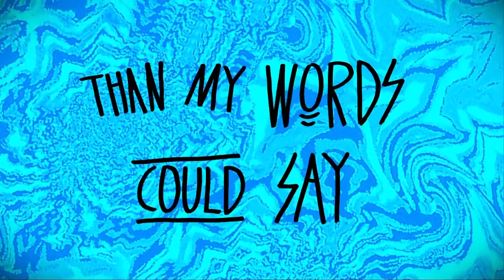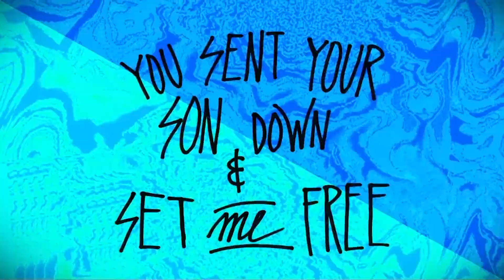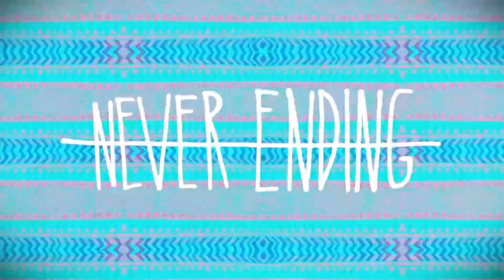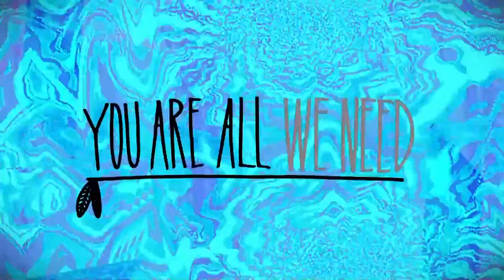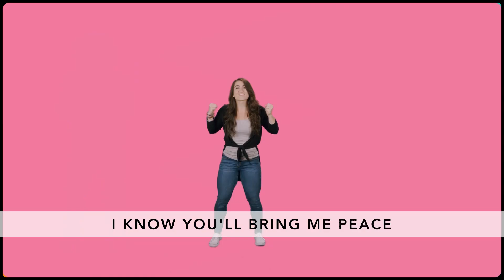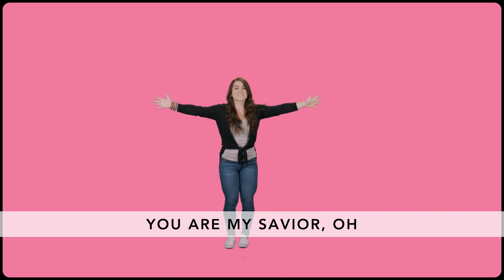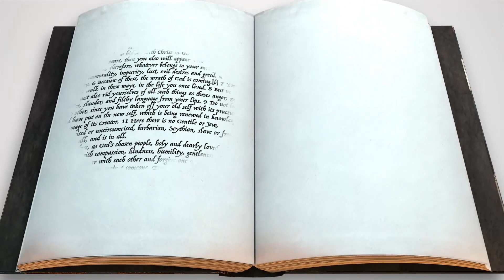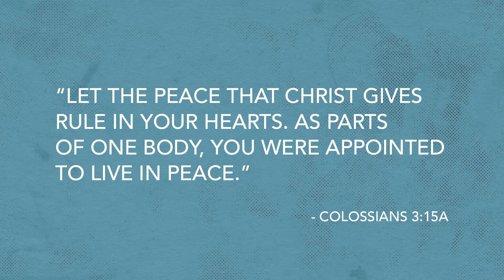Cross Point Kids Elementary- April 11